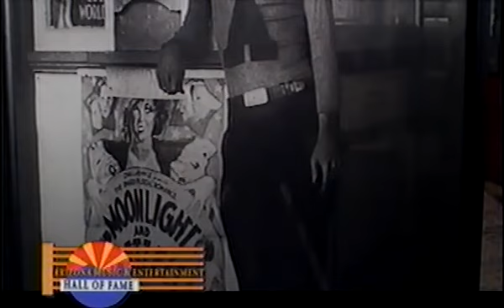Dwight "Red" Harkins - AMEHOF Inductees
Information about Arizona Music and Entertainment Hall Of Fame inductee Red Harkins.